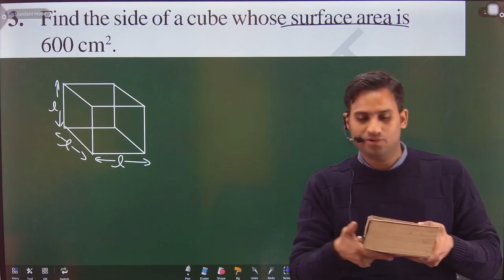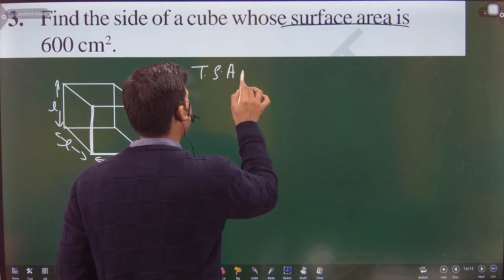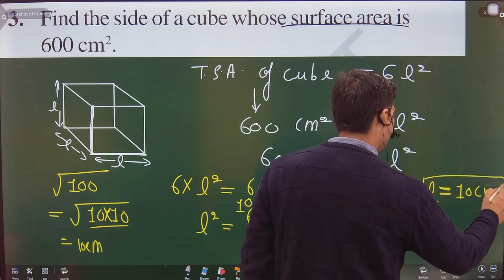Find the side of a cube whose surface area is 600 cm^2.